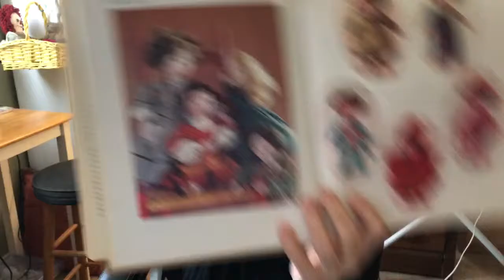Puppies!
Andy the puppy, bed in a box, bunnies, monkeys, and Little Women